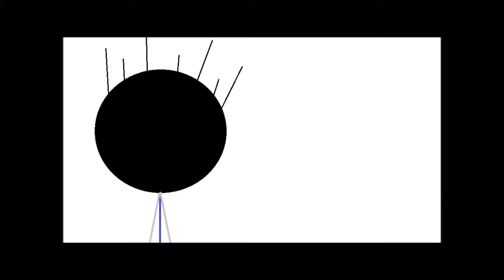Bad Romance (Lady Gaga) Bandurria Cover [Ending Only]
Bandurria Cover of Bad Romance by Lady Gaga.